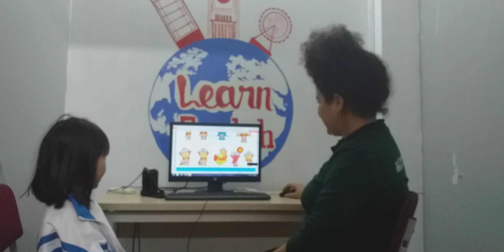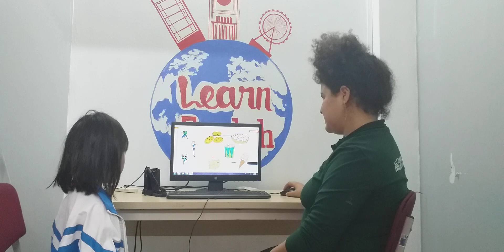CEC Van Quan 2_KG3L_Video Test 2_Nguyen Le Khanh Chi